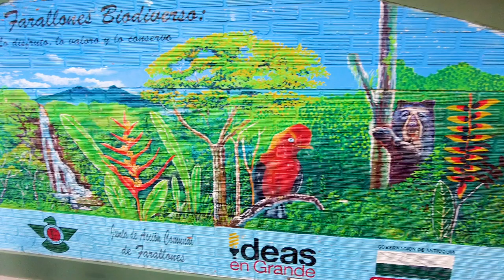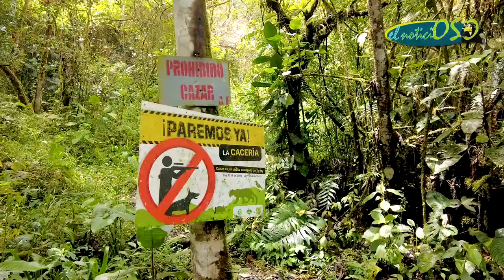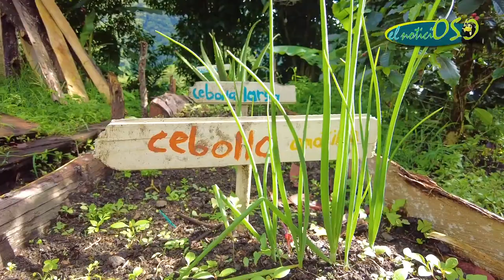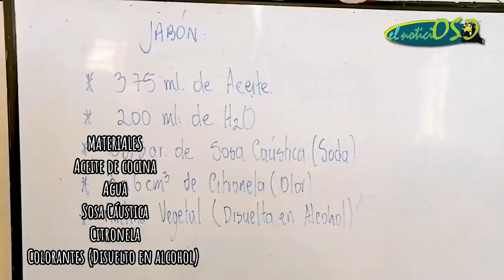EL NOTICIOSO I.E.R. FARALLONES 2022 HD CUARTA EMISIÓN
Producción:
I.E.R. Farallones

Financiación: Corantioquia, proyecto Generación Bio+

Realización:
I.E.R. Farallones

Cámara y audio: Diego juan Vélez Sánchez / Montaje: Diego juan Vélez Sánchez
Dirección y Edición:  Diego Juan Vélez Sánchez
Asistentes: Claudia Marcela Gil Tabares y Juan Esteban Galeano Toro
Graficación: Erson Alzate Benítez y Diego juan Vélez Sánchez
Guión y coordinación general: Dora Estella Cardona Castro
Guión notas El Empuje y Alto de Los Jaramillos: Educadores: Jorge Humberto Marulanda Castrillón, Gerardo Elías Sepúlveda Restrepo

Agradecimientos: Presentadores: Julieta Gallego Parra y Santiago Manco Velásquez
Reporteros: Jairo Alonso Ruíz Cardona, Larry Rivera Ramírez, Juan Manuel Vargas Quintero y Julieta Gallego Parra
Participantes sede El Empuje:  Mariana Álvarez, Samantha Garcés, James Ortiz, Mario Alexánder Castro y Gerardo Elías Sepúlveda Restrepo
Participantes sede Alto de Los Jaramillos: Emiliano Vargas y Dayana Londoño / Música y letra de la canción “Citará”: Juan Pablo Nieto
Coreografía de la canción “Citará”: Lisseth Johanna Torres Restrepo, docente
Bailarines: Juliana Bañol y Juan Manuel Vargas Quintero
Colaboradores en el manejo de títeres: docente Lisseth Johanna Torres Restrepo; Estudiantes: Santiago Manco Velásquez, Larry Rivera Ramírez y Dayron Guzmán Taborda
Colaboración especial: Biólogo Edilson Yamid Garcés Quintero, integrante de la Red de Monitoreo del Corredor Biológico del Oso de Anteojos, Carlos Mario Penagos, técnico operativo, oficina territorial Citará Corantioquia y Guillermo Gallego, administrador de la finca San Fernando
Apoyo material audiovisual: Jorge Humberto Marulanda Castrillón, Gerardo Elías Sepúlveda Restrepo
Rector: John Bayron Mejía Hernández

Corregimiento San Bernardo de los Farallones - Ciudad Bolívar Antioquia Emisión noviembre de 2022